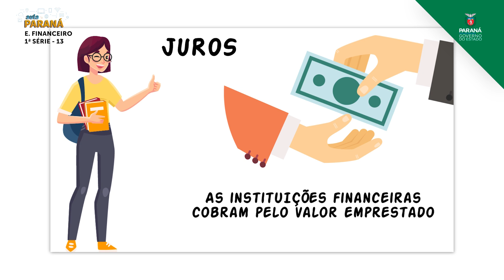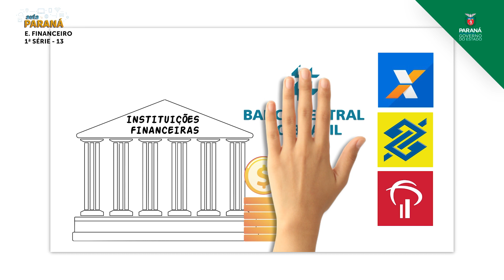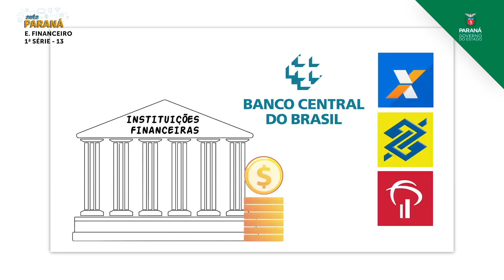2021 | Resumo da Aula | 1ª Série | Educação Financeira | Aula 13 - Empréstimo Financeiro